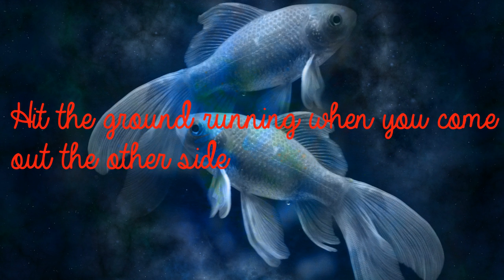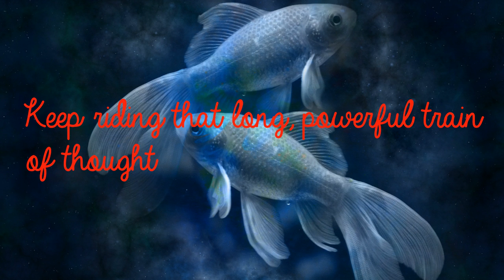Pisces Aug 10th - Benefits, Discoveries